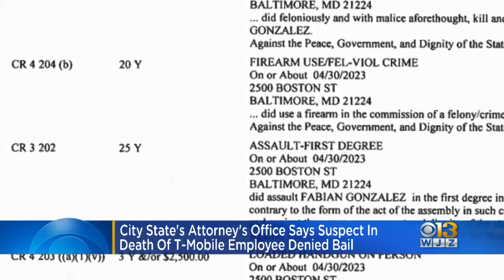Bail denied for 18-year-old charged with murder of Baltimore T-Mobile Store worker